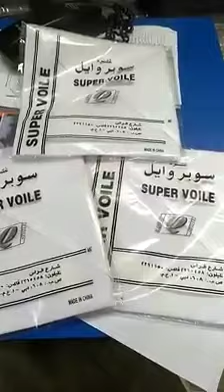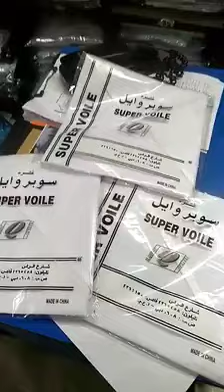আন্তর্জাতিক সুন্নত প্রচার কেন্দ্র। International Sunnat Promotion Center (Ispc12) রাজারবাগ শরীফ ঢাকা